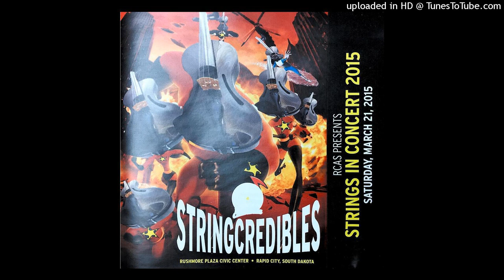13 - Frog in a Tree